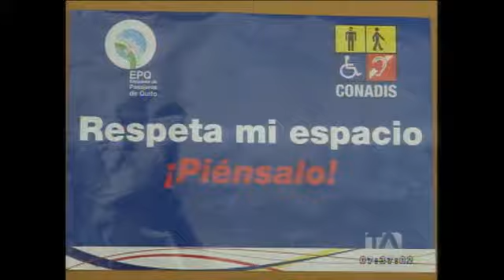Hoy arranca la campaña 'Respeta mi espacio. ¡Piénsalo!'